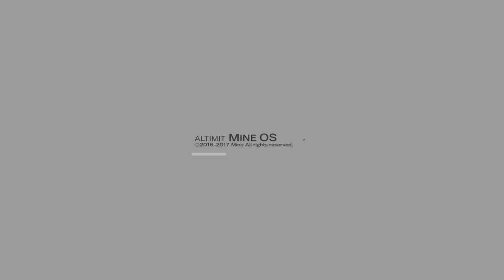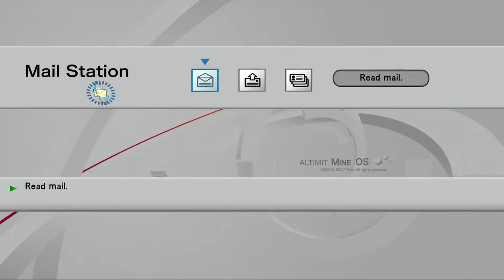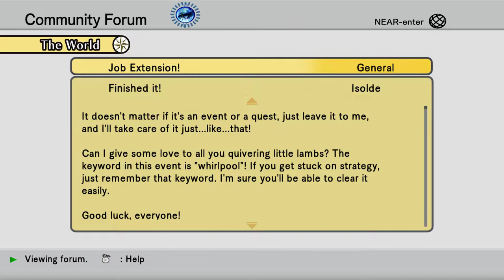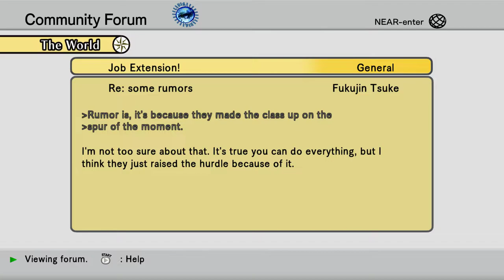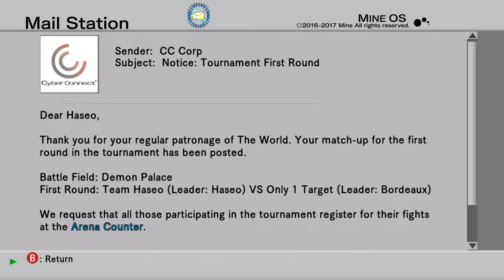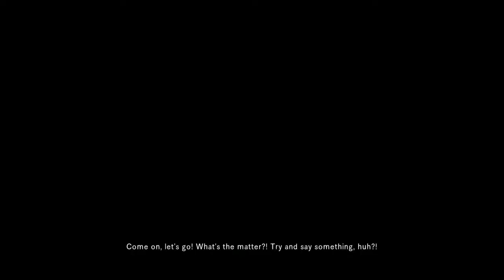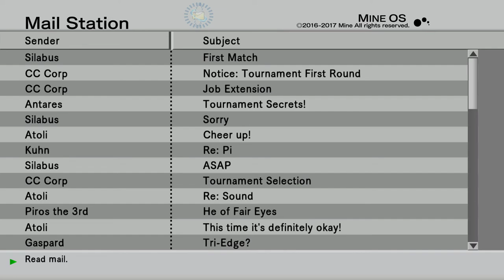The Truth Behind LonewolfLegendOfficial's .Hack GU Last Recode on PC